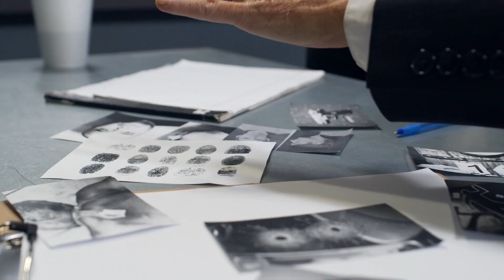Top 10 most UNCOMMON FACTS about the HUMAN BODY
Hey there, welcome back! Today we're discussing the top 10 most uncommon human facts that you probably did not know until now! So, let's go over them, you'll probably want to stick until the end, it might help you one day!

1. Hypnic Jerks
2. Dermal Ridges
3. Trichoptilosis
4. Glabrous Skin
5. Photic Sneeze Reflex
6. Muscle Memory
7. Thermoregulation
8. Vestigial Structures
9. Heterochromia
10. Mammalian Diving Reflex